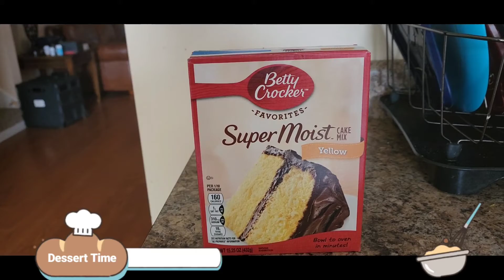What I Eat in a Day!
Hello Divas, and welcome to the channel! I wanted to share what I eat in a day video. I love to cook and enjoy eating great food; if you do well, then we are friends now!